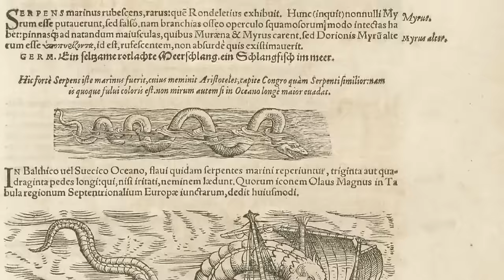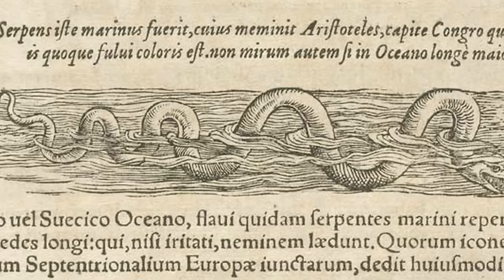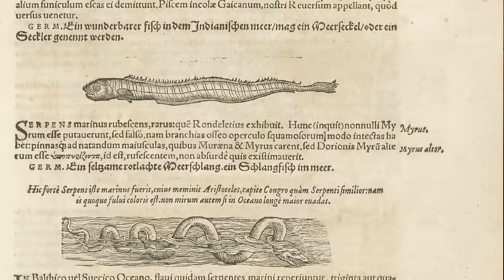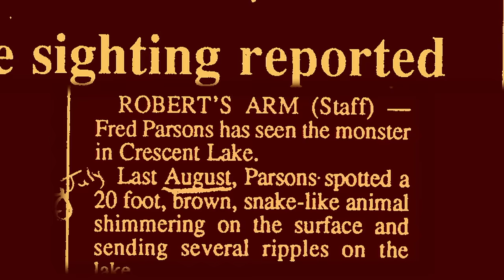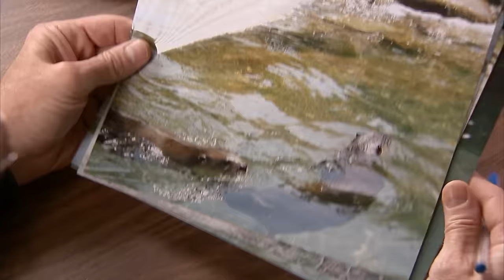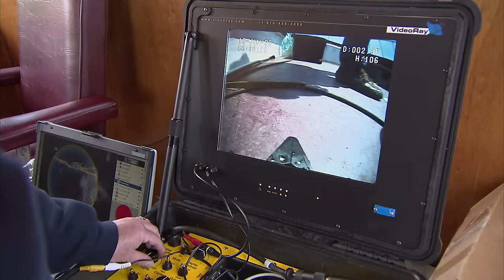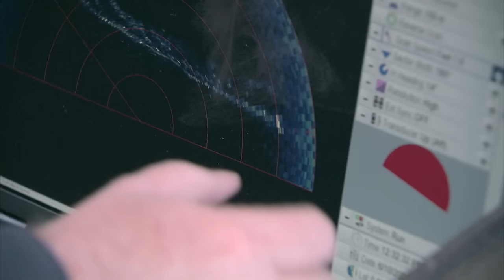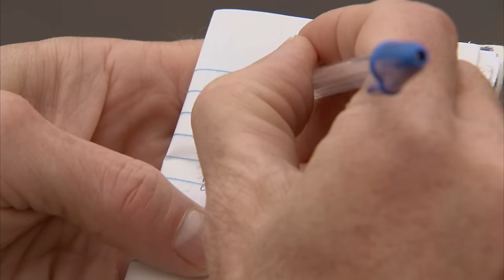MonsterQuest: Lake Monsters of the North (S2, E13) | Full Episode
Join divers, biologists and forensic sketch artists as they team up to search for "Cressie", the mysterious creature allegedly lurking at the bottom of Lake Crescent in New Foundland. See more in Season 2, Episode 13, "Lake Monsters of the North."